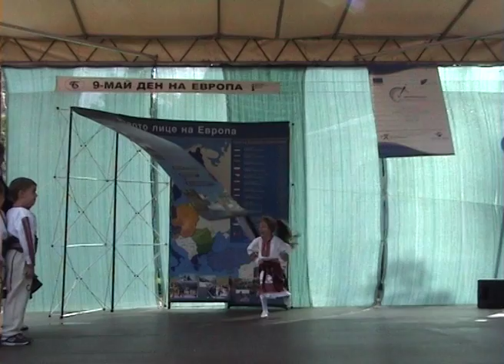Децата на Враца пеят и танцуват в Деня на Европа